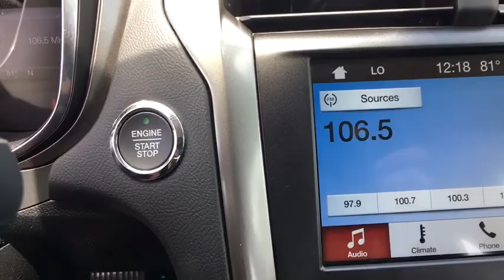2017 Ford Fusion Mt. Airy, Westminster, Skysville, Germantown, Frederick, MD PR1186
White Gold  2017 Ford Fusion available in Mt. Airy, Maryland at Century Mt Airy. Servicing the Westminster, Skysville, Germantown, Frederick, MD area.

CARFAX One-Owner. White Gold 2017 Ford Fusion SE FWD 6-Speed Automatic 2.5L iVCT FORD CERTIFIED, REMAINDER OF FACTORY WARRANTY, **INCLUDES WARRANTY**, ONE OWNER, CLEAN VEHICLE HISTORY...NO ACCIDENTS!, SERVICE RECORDS AVAILABLE, MARYLAND STATE INSPECTED!, BLUE TOOTH, REAR BACK UP CAMERA, 32mpg.brbrOdometer is 2336 miles below market average! 32/21 Highway/City MPGbrbrbrReviews:brbr  * Great mix of sharp handling and composed ride; turbo engines provide punchier acceleration compared to most competitors; quiet and elegantly designed interior with high-quality materials; available all-wheel drive Source: Edmundsbr  * Fuel-efficient turbocharged engines; sharp handling; quiet cabin; advanced technology and safety features; improved touchscreen interface; available all-wheel drive. Source: Edmunds
17' X 7.5' Wheels,Body-Colored Door Handles,Body-Colored Front Bumper,Body-Colored Power Side Mirrors w/Convex Spotter and Manual Folding,Body-Colored Rear Bumper,Chrome Grille,Chrome Side Windows Trim,Clearcoat Paint,Compact Spare Tire Mounted Inside Under Cargo,Fixed Rear Window w/Defroster,Fully Automatic Projector Beam Halogen Daytime Running Lights Preference Setting Headlamps w/Delay-Off,Fully Galvanized Steel Panels,LED Brakelights,Light Tinted Glass,Perimeter/Approach Lights,Speed Sensitive Variable Intermittent Wipers,Steel Spare Wheel,Tires: P235/50R17,Trunk Rear Cargo Access,Wheels: 17' Premium Painted Luster Nickel,2 Seatback Storage Pockets,3 12V DC Power Outlets,60-40 Folding Bench Front Facing Fold Forward Seatback Cloth Rear Seat,Air Filtration,Cargo Space Lights,Carpet Floor Trim and Carpet Trunk Lid/Rear Cargo Door Trim,Cloth Door Trim Insert,Cloth Front Bucket Seats -inc: 10-way power driver seat w/2-way power lumbar (fore/aft  up/down w/recline  tilt) and 6-way power passenger seat (fore/aft  up/down w/recline),Compass,Cruise Control w/Steering Wheel Controls,Day-Night Rearview Mirror,Delayed Accessory Power,Digital/Analog Display,Driver And Passenger Visor Vanity Mirrors w/Driver And Passenger Illumination,Driver Foot Rest,Fade-To-Off Interior Lighting,FOB Controls -inc: Trunk/Hatch/Tailgate and Windows,Front And Rear Map Lights,Front Center Armrest and Rear Center Armrest,Front Cupholder,Full Carpet Floor Covering -inc: Carpet Front And Rear Floor Mats,Full Cloth Headliner,Full Floor Console w/Covered Storage  Mini Overhead Console w/Storage and 3 12V DC Power Outlets,Gauges -inc: Speedometer  Odometer  Engine Coolant Temp  Tachometer  Trip Odometer and Trip Computer,HVAC -inc: Underseat Ducts and Console Ducts,Illuminated Locking Glove Box,Instrument Panel Bin  Driver / Passenger And Rear Door Bins,Interior Trim -inc: Metal-Look Instrument Panel Insert  Metal-Look Door Panel Insert  Metal-Look/Piano Black Console Insert and Chrome Interior Accents,Keypad,Manual Adjustable Rear Head Restraints,Manual Air Conditioning,Manual Tilt/Telescoping Steering Column,Metal-Look Gear Shift Knob,Outside Temp Gauge,Perimeter Alarm,Power 1st Row Windows w/Front And Rear 1-Touch Up/Down,Power Door Locks w/Autolock Feature,Power Fuel Flap Locking Type,Power Rear Windows,Proximity Key For Push Button Start Only,Rear Cupholder,Redundant Digital Speedometer,Remote Keyless Entry w/Integrated Key Transmitter  Illuminated Entry  Illuminated Ignition Switch and Panic Button,Remote Releases -Inc: Power Cargo Access,Seats w/Cloth Back Material,Securilock Anti-Theft Ignition (pats) Engine Immobilizer,SYNC Services Selective Service Internet Access,Systems Monitor,Trip Computer,16.5 Gal. Fuel Tank,3.07 Axle Ratio,4-Wheel Disc Brakes w/4-Wheel ABS  Front Vented Discs  Brake Assist  Hill Hold Control and Electric Parking Brake,500CCA Maintenance-Free Battery w/Run Down Protection,50-State Emissions System,Brake Actuated Limited Slip Differential,Electric Power-Assist Speed-Sensing Steering,Engine: 2.5L iVCT,Front And Rear Anti-Roll Bars,Front-Wheel Drive,Gas-Pressurized Shock Absorbers,Multi-Link Rear Suspension w/Coil Springs,Single Stainless Steel Exhaust w/Chrome Tailpipe Finisher,Strut Front Suspension w/Coil Springs,Transmission w/Driver Selectable Mode,Transmission: 6-Speed Automatic,2 LCD Monitors In The Front,Integrated Roof Antenna,Radio w/Seek-Scan  Clock  Speed Compensated Volume Control  Steering Wheel Controls and Radio Data System,Radio: AM/FM Stereo/MP3/Single-CD -inc: 6 speakers,SiriusXM Radio -inc: 6-month prepaid subscription  Service not available in Alaska or Hawaii  SiriusXM audio and data services each require a subscription sold separately  or as a package  by SiriusXM Radio Inc  If you decide